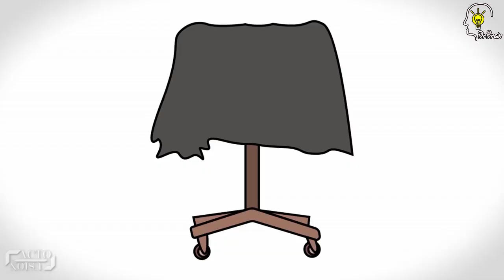මැජික් ශිල්පියෝ ලෝකප්‍රසිද්ධ මැජික් කරන රහස් ක්‍රම මෙන්න. | World Most Famous Magic Tricks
මැජික් කියන්නෙ අපි හැමෝම ආසකරන දෙයක් . මොකද මේකෙන් කෙනෙක් පුදුම ක්‍රන්න , හිත දිනාගන්න සහ ජනප්‍රිය වෙන්න පුලුවන් . ඔයා මැජික් වලට අස කරන කෙනෙක්නම් ඔයා මේ විඩියෝ එකෙ තියන මැජික් ටික අනිවාර්යයෙන්ම දැකල ඇති. ඉතින් ඒ දේවල් ඇත්තටම කරේ කොහොමද කියල මේ විඩියෝ එක බැලුවොත් ඔයාට දැනගන්න පුලුවන් , එවගේම එ දේවල් ඉගෙනගෙන කෙනෙක්ව පුදුම කරන්නත් පුලුවන් 😉😉😁.

There is no denial that Magic is always fun to watch .The major reason why we love magic is we can do amazing things which no one can imagine . In this video I have revealed some world famous magic tricks so finally you can do them too.